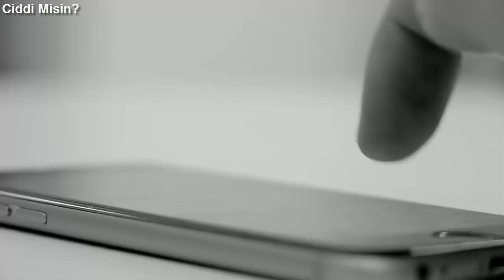BACANAĞI CEZAEVİNE GİRİNCE ODA BALDIZININ.. Gerçek Hikaye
BACANAĞI CEZAEVİNE GİRİNCE BALDIZINDA kalmaya başlayan genç adam suçlamaları kabul etmedi

Genç adam bacanağının cezaevine girmesinin ardından 2018 yılında zaman zaman yalnız kalmaması için  baldızının evinde kalmaya başladı. İddiaya göre baldızının evde olmadığı zamanlarda, onun 5 yaşındaki kızına cinsel istismarda bulundu.